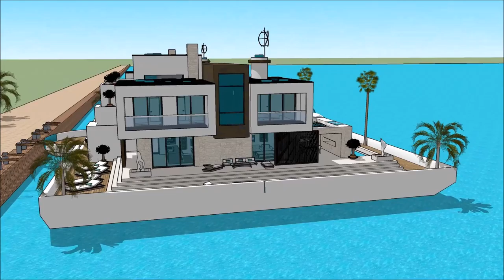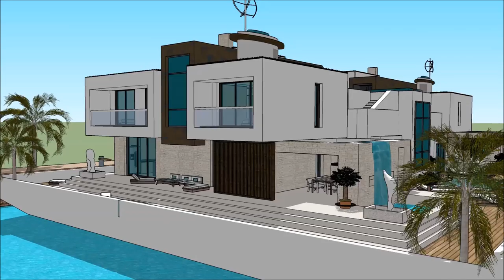kay youtube Achitèk architektonische zeichnungen anfertigen eskiz architektoniczny beton kay dlo vil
The floating house villa houseboatzania launching an innovative high-end luxury yacht floating house villa mansion home design potentially as a display of exhibition of the kay youtube Achitèk architektonische zeichnungen anfertigen eskiz architektoniczny beton kay dlo vil.

The collection of the Floating house villa houseboatzania concept of kay youtube Achitèk architektonische zeichnungen anfertigen eskiz architektoniczny beton kay dlo vil consists of high luxury and architectural art pieces in minimalism combined with living on the waterfront of the harbour.

The floating house villa mansion yacht design has the basis to sustain living with high standards and contemporary structural design - kay youtube Achitèk architektonische zeichnungen anfertigen eskiz architektoniczny beton kay dlo vil with numerous of prospects for excessive living and celebrating the desire of life worldwide: